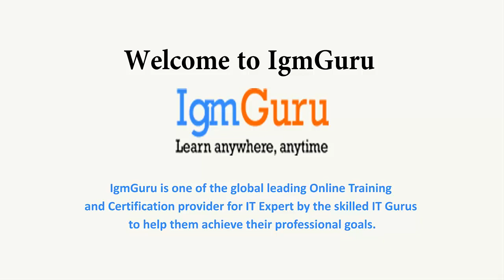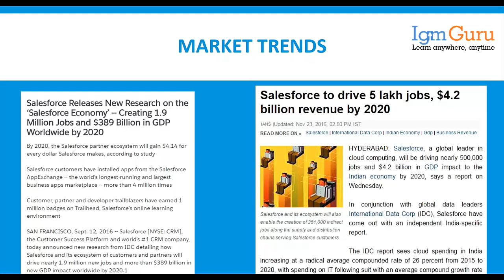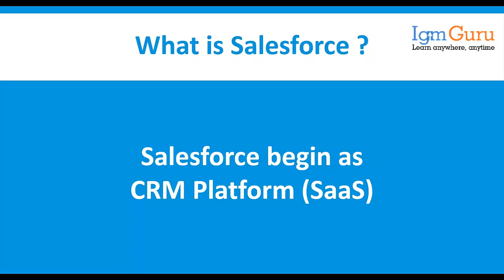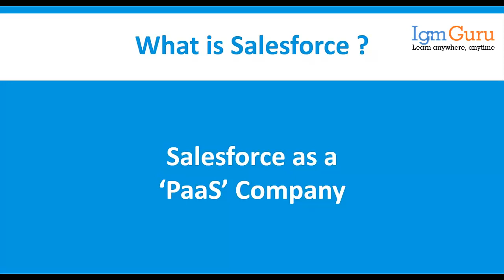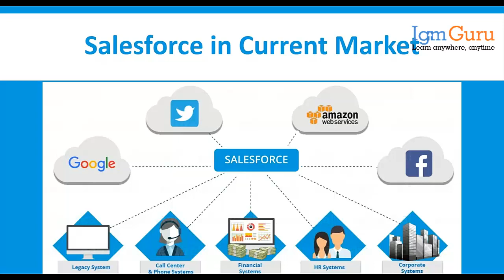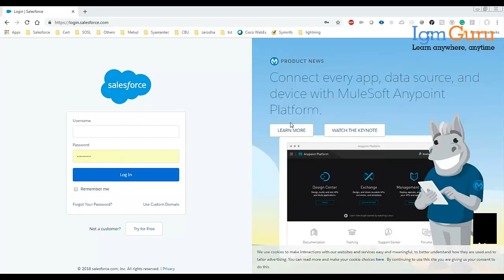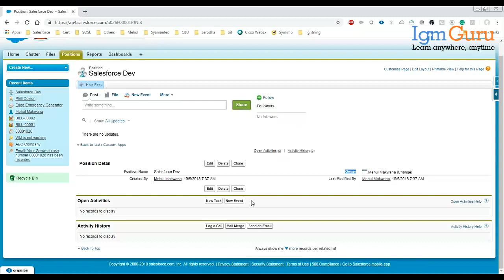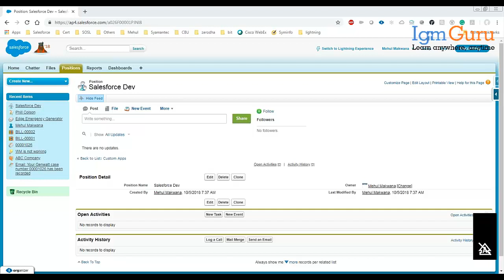Salesforce Tutorial Videos| Salesforce Certification Training |Salesforce Course [2024]- igmGuru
The salesforce certification training Configures, Price, Quote Certification gives you the range of abilities you have to assume responsibility for your answer organization and sending. In this manner empowering you to not get capable in your range of abilities yet, besides, to enable you to breeze through the test with the best score! With a few of our astounding highlights of salesforce training, we also present to you the present extent of preparing. The article covers progressively about advantages and the individuals who can choose the course. If you need more details about online salesforce training, we would urge you to get in converse with our Representatives. The classification characterizing programming driving the essential business process between the purchaser's enthusiasm for a buy and the acknowledgment of income is been driven by the arrangement. For expanded deals and amplifying understanding and control, Quote-to-Cash arrangements could be relied upon.

The Salesforce developer tutorial would be beneficial in the following grounds:
It includes getting hands-on, during the certification period with technologies like:
· MVC design
· Search language
· JavaScript
· Understanding the Developer Console
· Operating with Apex information varieties
· Apex planning and Triggers
· Parts of mythical being
· Custom and commonplace controllers
· Salesforce developer certification (in-depth coaching provided)

What skills will you grasp in this Online salesforce training courses?
You will get to
· Understanding Object query language
· Wrapper and Test Classes
· Using Iterator and Trigger operations
· Take in the clump activities and its significance
· Schedule a class using Scheduling Apex
· Standard and Custom Controllers deployment, for the new classes
· Learn about the declarative interface and force.com fundamentals
· Prepare for the Certification